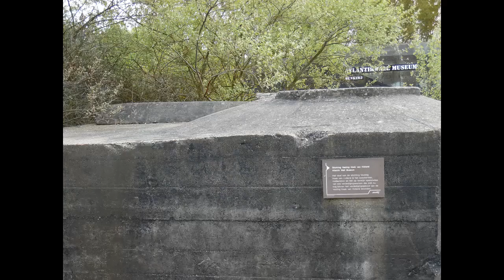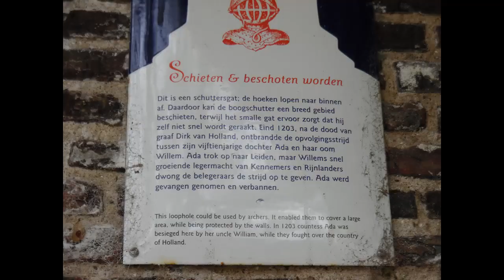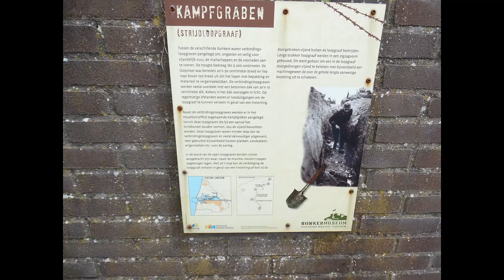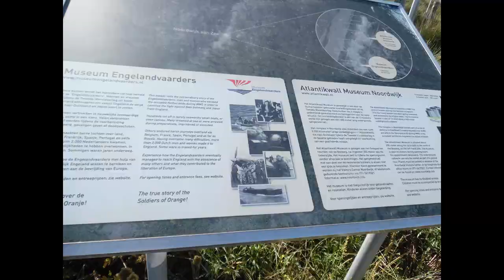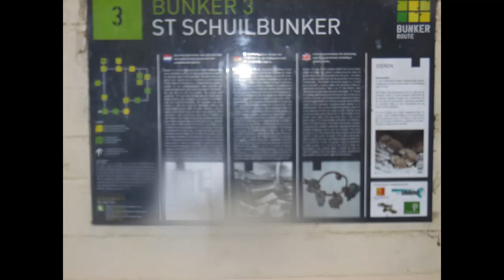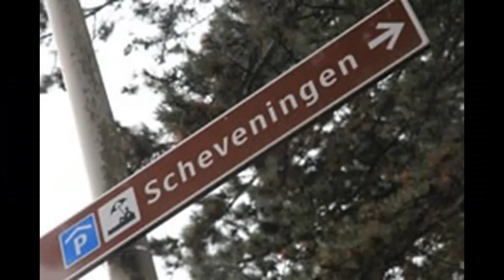bunkers bezocht van polanen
dit is een foto video die ik even gemaakt hebt om te oefenen